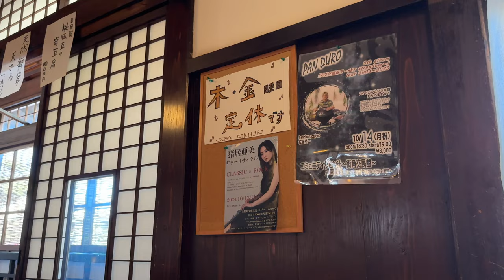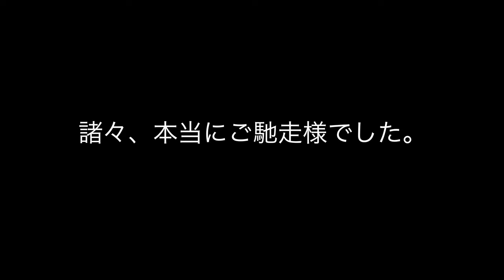極上の蕎麦とサウンドシステム「吉里吉里」 山形県天童市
巨大な励磁スピーカーは圧巻です、美味しい蕎麦にも飛ばされました。
オーディオ好き蕎麦好きの方は是非！！
※撮影は許可を得て行いました。

「吉里吉里」
山形県天童市高擶 北137−4
定休日・木曜日・金曜日

ターンテーブル：Garrard Model 301
トーンアーム（St）：Ortofon RMG-212 オリジナル
トーンアーム（Mono）：Ortofon RF-297 復刻
カートリッジ（St）：Ortofon SPU-G 初期（30万台・50万台）
カートリッジ（Mono）：Ortofon A-25 (HMV) type Egg Shell
MCトランス（St）：Jorgen Schou JS No.41 初期型・赤ドット
MCトランス（Mono）：Jorgen Schou JS No.251 No.384 初期型・赤ドット
Bluetoothレシーバー ： iFi Audio ZEN Blue
プリアンプ：McIntosh C29
パワーアンプ：Mcintosh MC275（復刻 ver.V )
スピーカーシステム：Altec 848A FLAMENCO
スーパーツイーター：Fostex T500A mk III (Mundorf Evo650-0.22μF)
ラインケーブル：BELDEN  8412
スピーカーケーブル：4N純銀単線 1.6mm
クリーン電源：IsoTek EVO3 SIGMAS
ノイズフィルター：Greenwave Dirty Electricity Filter
音質改善機器：AUG-LINE TERMINATOR LINE CONDITIONER
レコーダー：TASCAM PCMレコーダー DR-40
確認用ヘッドフォン：Etymotic / ER4XR 低音強化 カナル型イヤホン

ソース：Mac Book Pro 13インチモデル（Musicアプリ・Serato DJ Pro）
ターンテーブル：Technics SL-1200 MK3
カートリッジ：Ortofon SPU-GTE  / Ortofon Ω
DAコンバーター：RANE ONE (24bit 48kHz)
パラメトリックイコライザー：DRAWMER1974
パワーアンプ：McIntosh MC275（復刻）
スピーカーシステム：ALTEC 838A CARMEL
スーパーツイーター：Fostex T925A (Mundorf Evo650-0.10μF)
ラインケーブル：BELDEN ベルデン 8412
スピーカーケーブル：BELDEN ベルデン 8473
電源トランス：CSE TX-1000 アイソレーション バランスフォーマー